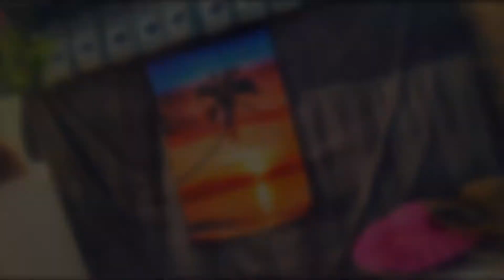Soirée Nanas CHIC, Miami 30 Août.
Soirée pour femmes autour de la beauté et du bien-être.